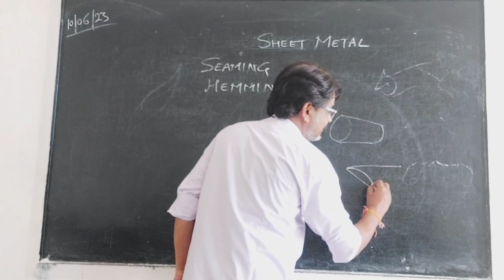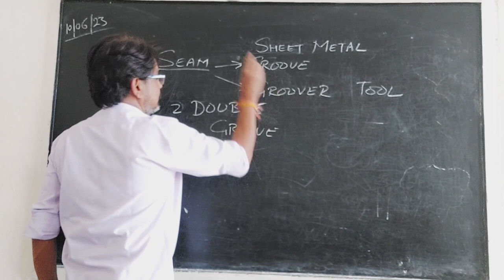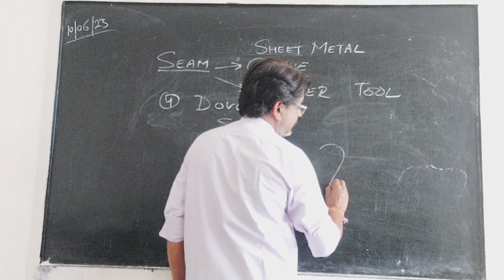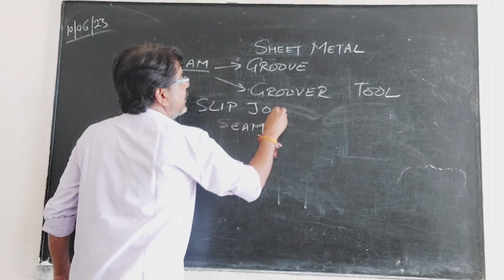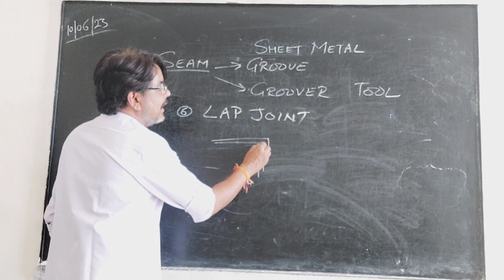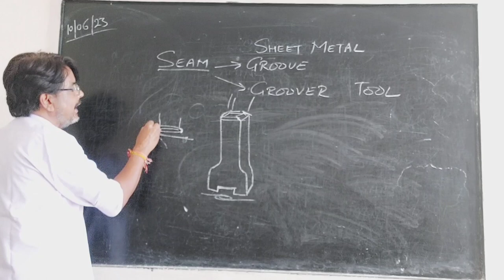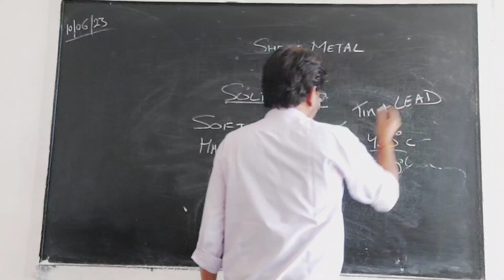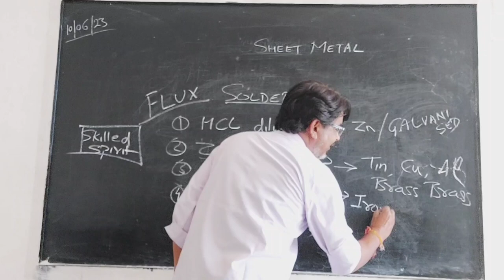47. Seam, Hem and Soldering in Sheet Metal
This video is an introduction to Sheet metal parts production by forming. This video covers details regarding seam, hem and Soldering used to make joints and edges in sheet metal work.